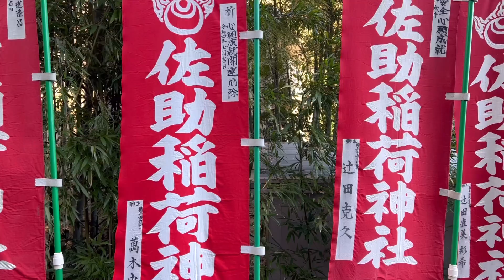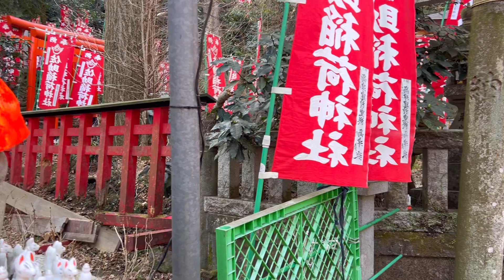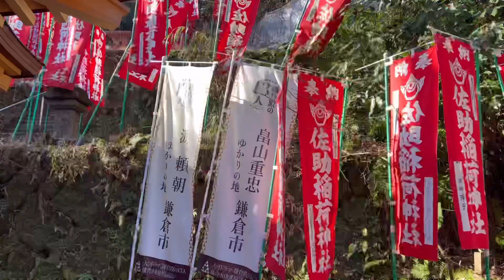Famous as a power spot for career advancement and good luck Visit Sasuke Inari Shrine鎌倉市にある佐助稲荷神社を参拝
I visited Sasuke Inari Shrine in Kamakura City, which is famous as a power spot for success and good luck.
It is famous as a spot for good luck in life.  Let's pray for work luck to Inari, which is called "Success Inari".
佐助稲荷神社は赤い鳥居がとても幻想的で鎌倉の出世開運スポットと呼ばれています。